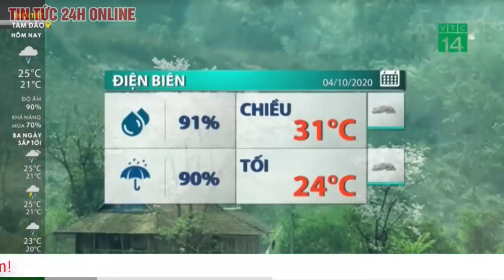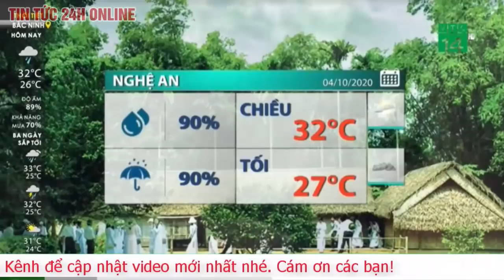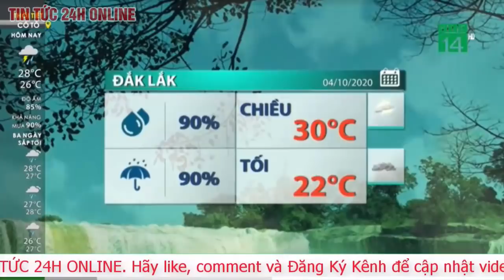Dự báo thời tiết ngày 5 tháng 10 năm 2020 Dự báo thời tiết ngày mai và 3 ngày tới mới nhất, gió lạnh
Dự báo,  chiều tối và đêm (4/10), không khí lạnh sẽ ảnh hưởng đến thời tiết các tỉnh Bắc Bộ, sau đó ảnh hưởng đến các tỉnh Bắc Trung Bộ.

Từ chiều tối và đêm  đến hết ngày 5/10, ở Bắc Bộ có mưa rào và dông rải rác, riêng vùng núi có mưa vừa, mưa to, có nơi mưa rất to (lượng mưa phổ biến 30-70mm/24h, có nơi trên 100mm/24h).

Ở các tỉnh Bắc Trung Bộ có mưa, có nơi mưa vừa, mưa to và rải rác có dông. Trong mưa dông có khả năng xảy ra lốc, sét, mưa đá và gió giật mạnh.

Trong tháng 10, tần suất không khí lạnh gia tăng, dự tính có khoảng 4-6 đợt không khí lạnh ảnh hưởng đến nước ta.

Bắc Bộ những ngày tới sẽ duy trì kiểu thời tiết mưa dông. Mưa tập trung từ đêm 4-5/10, sau đó giảm và xuất hiện những ngày nắng gián đoạn trước khi khu vực bước vào đợt mưa mới.

Trung Bộ mưa lớn sẽ xuất hiện từ ngày 6/10 và kéo dài đến hết ngày 9/10. Nam Trung Bộ có thể là trọng tâm của đợt mưa lớn lần này với nhiều nguy cơ xảy ra lốc, sét và gió giật mạnh đi kèm. Ngày 7/10, các sông ở Trung Bộ cũng có khả năng xuất hiện một đợt lũ gây nguy cơ lũ quét, sạt lở, ngập úng.

Tây Nguyên và Nam Bộ, ngày 3-5/10 xuất hiện mưa rào và dông, sau đó giảm dần. Mực nước trên các sông ở Tây Nguyên có dao động, một số sông suối nhỏ có khả năng xuất hiện lũ.

Khoảng ngày 9-10/10, một áp thấp nhiệt đới có thể hình thành trên Biển Đông, sau đó, mạnh dần lên thành bão. Nếu kịch bản này xảy ra, đây sẽ là cơn bão số 6 trong năm 2020. Cơn bão có thể tác động đến các tỉnh Trung Bộ, nơi vừa hứng chịu hậu quả khá nặng nề từ bão số 5.

Trong tháng 10, Biển Đông sẽ xuất hiện 2 - 3 xoáy thuận nhiệt đới (áp thấp nhiệt đới hoặc bão). Từ nay đến hết tháng 11, đất liền nước ta có thể chịu ảnh hưởng của nhiều cơn bão xuất hiện dồn dập. Các tỉnh Nam Trung Bộ và Nam Bộ sẽ là trọng tâm ảnh hưởng của mưa bão những tháng cuối năm 2020.